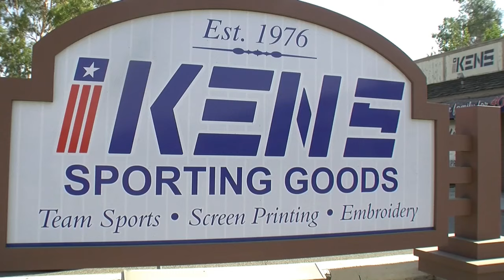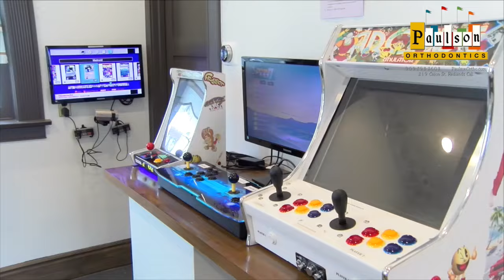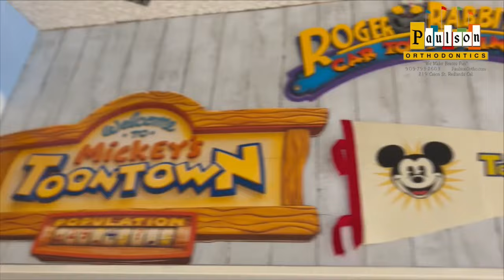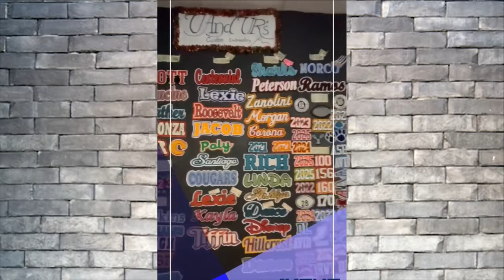LIVE! The Inland Sports Show (1-10-24)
Follow Inland_Sports, the local sports Leader in the InlandEmpire